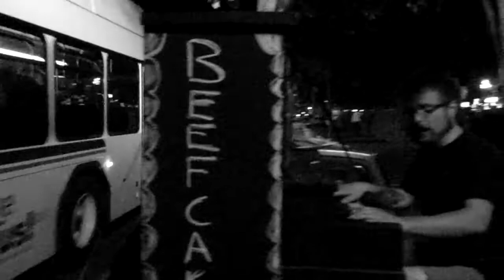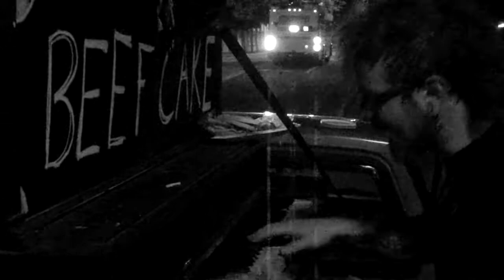"Beefcake" The Piano-Truck Man 2